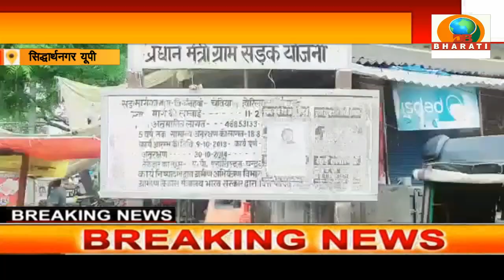सिद्धार्थनगर: 7 सालों से टूटी पड़ी सड़क का नहीं हुआ निर्माण, सड़क गड्ढों में होती जा रही तब्दील